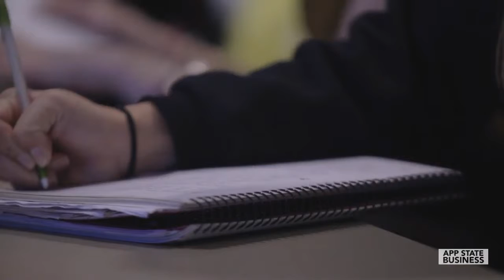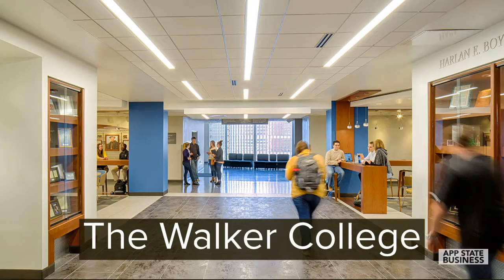International Business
Appalachian State University’s International Business Program Video Overview